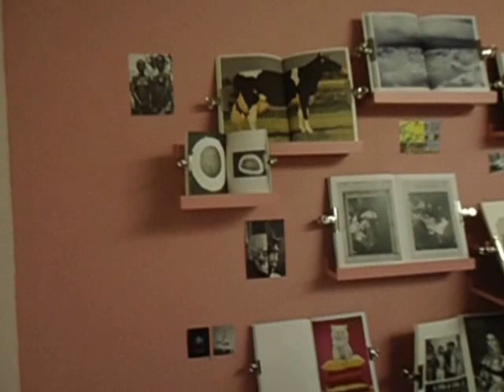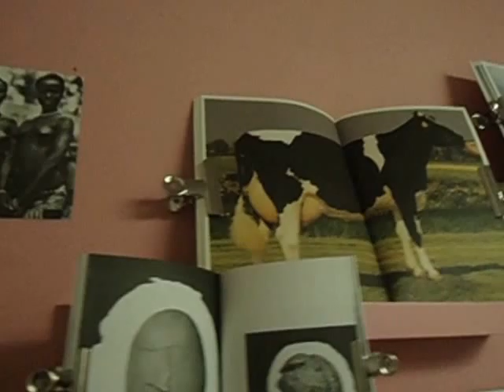DAMY RADĘ,GDY MAZUR ZA DORADZANIE NA STRONĘ PEPICZKÓW PRZEPĘDZIMY I PO LICHWIE!!!